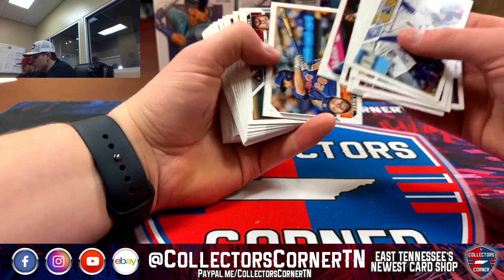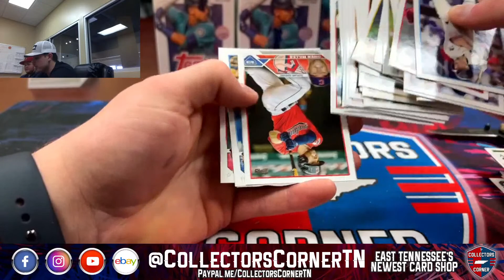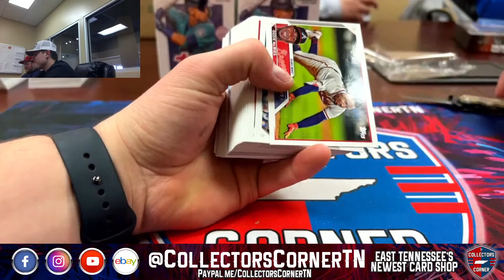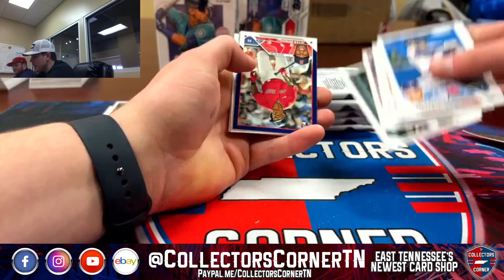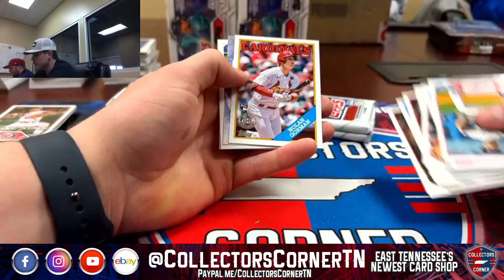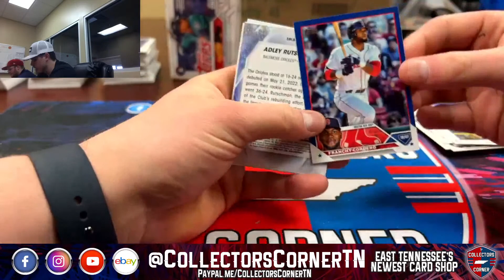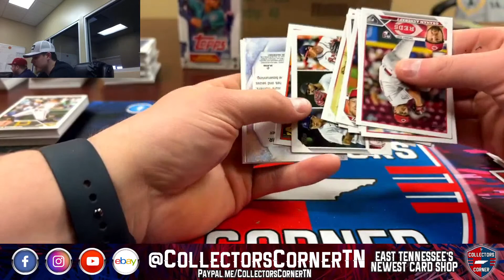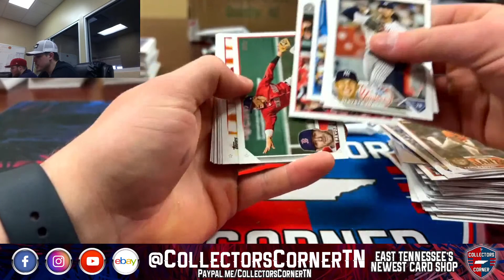2023 Topps Series 1 Baseball 5 Blaster 5 Hanger 10 Box Break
Box Break from March 20, 2023.